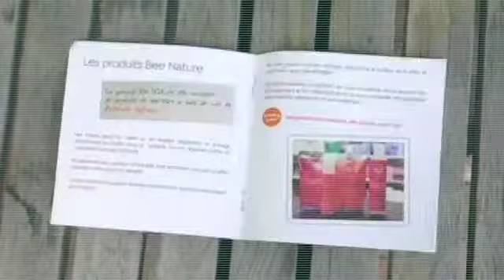Soap Bee nature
Must have - Bee Nature Soap